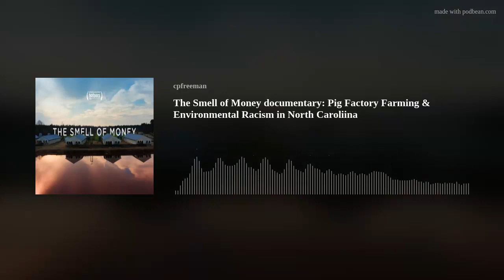The Smell of Money documentary: Pig Factory Farming & Environmental Racism in North Caroliina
The stench and pollution of pig factory farms is devastating Black rural neighborhoods, but, despite intimidation, NC residents are fighting back in court against the world's largest pork corporation, as documented in "The Smell of Money" a full-length documentary film winning awards at festivals. Radio host Carrie Freeman interviews the film's writer and producer, Jamie Berger, a native of North Carolina, in this 25 minute podcast recorded in February of 2023. We know these warehoused pigs are suffering, but you'll also learn what is wrong with pig CAFOs (concentrated animal feeding operations) and their manure cesspools, and how unhealthy it is for the local community's wellbeing, dignity, quality of life, and property values in Eastern NC, such as Sampson and Duplin counties. You can find out where to view or financially support the film and see a trailer and photos of the characters
In the podcast, filmmaker Jamie Berger discusses ways we can help by being conscientious consumers, getting politically active, and joining NGO advocacy groups for environmental justice and clean water (like Riverkeeper groups or Food &amp; Water Watch). Carrie adds that Senator Corey Booker, on the Senate Agriculture committee, put forward an unprecedented bill called the Industrial Agriculture Accountability Act that really asks for some needed reforms to factory farming. So that could be a bill that folks may choose to ask their congress people to cosponsor or support, as the Industrial Agriculture Accountability Act, would really need widespread public support to be able to go up against the agribusiness and Big Meat lobby that wants business as usual, despite how environmentally unsustainable, polluting, and cruel it is.
In Tune to Nature is a weekly show airing on Wednesdays from 6:30-7pm EST on Atlanta indie station WRFG (Radio Free Georgia) 89.3FM hosted by Carrie Freeman or Melody Paris. Please consider donating to support this 50-year old independent, non-commercial, progressive Atlanta radio station
Take care of yourself and others, including other species.